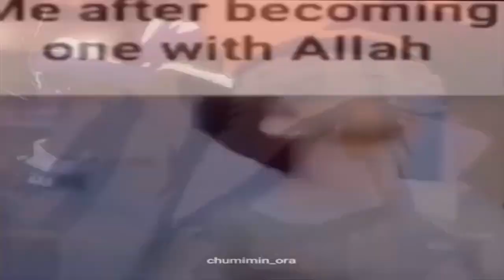Anime Girl Crush My Balls (transcended)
I have the power of Allah and Anime on my side...

[] Pixiv Faizal.kuntz
[] Deviantart yzfzl . deviantart . com

Tags i used :
Anime | Meme | Video
AMV | AnimeMemeVideo | Anime Meme Video
AnimeMeme | Anime Meme
MemeAnime | Meme Anime | Memes
AnimeIRL | Anime irl
Anitube | AniTuber | AnimeYouTuber
AnimeHumor | Anime Humor
HumorAnime | Humor Anime
AnimeWaifu | Anime Waifu | Waifu
WaifuAnime | Waifu Anime
Weeb | Weaboo | Wibu
Me after becoming one with allah
Uzaki-chan mom in the thumbnail
not het sticked bug lol
no rick ashley
just anime funny with arab funny
Bruh | Bruh Momment
21st Century Humor | Gen-Z Humor
Satire | Humor | Comedy
Faizal kuntz | Faizalkuntz